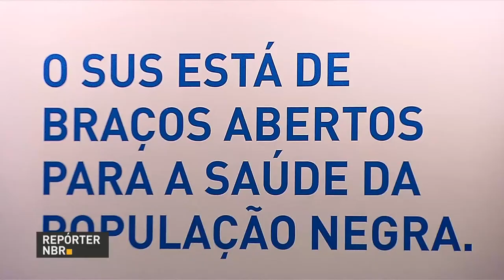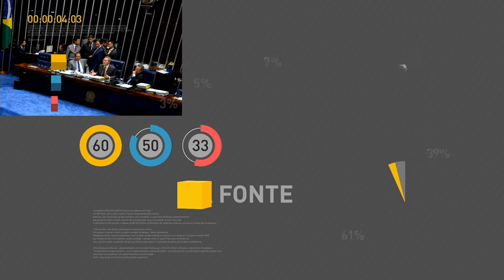BOLETIM REPÓRTER NBR 12h - 22 de novembro de 2017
REPÓRTER NBR 12h - 22.11.17: confira a agenda do presidente Michel Temer nesta quarta-feira (22). E mais: gabarito do Encceja Nacional será divulgado até 1º de dezembro. Veja também: campanha amplia ações para melhorar o atendimento a negros no SUS.